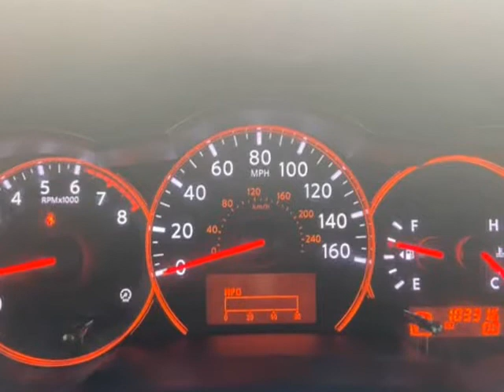2008 Nissan Altima 4dr Sdn 2.5 ''S'' MODEL GREAT FIRST CAR (San Leandro, California)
Autolink
14285 E14TH ST
San Leandro